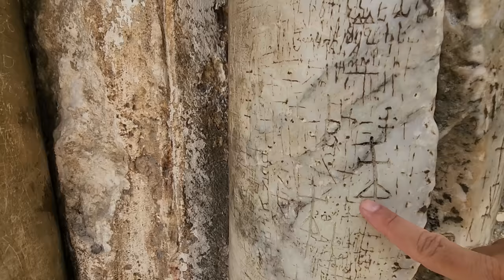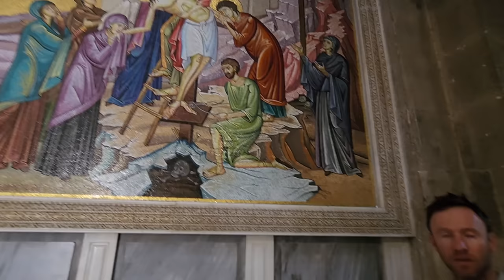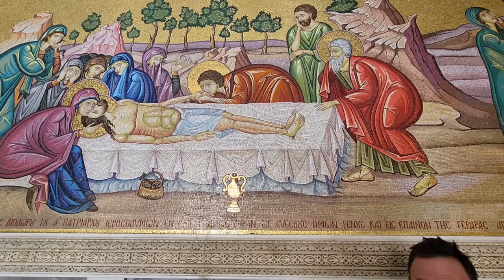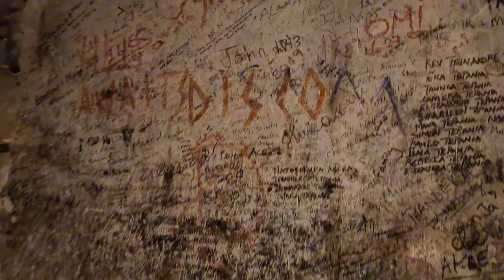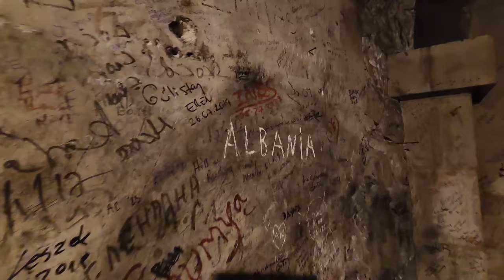The Church of the Holy Sepulchre in Jerusalem, where Jesus was crucified, is empty during the war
Information about the Church of the Holy Sepulchre itself will be provided after this announcement (Paul Gutekunst).

Zahi Shaked

The Church of the Holy Sepulchre is a church in the Christian Quarter of the Old City of Jerusalem. According to traditions dating back to the fourth century, it contains the two holiest sites in Christianity: the site where Jesus was crucified, at a place known as Calvary or Golgotha, and Jesus's empty tomb, where he is believed by Christians to have been buried and resurrected. After allegedly seeing a vision of a cross in the sky in 312, Constantine the Great converted to Christianity, signed the Edict of Milan legalising the religion, and sent his mother Helena to Jerusalem to look for Christ's tomb. With the help of Bishop of Caesarea Eusebius and Bishop of Jerusalem Macarius, three crosses were found near a tomb, leading the Romans to believe that they had found Calvary. Constantine ordered in about 326 that the temple to Jupiter/Venus be replaced by a church. After the temple was torn down and its ruins removed, the soil was removed from the cave, revealing a rock-cut tomb that Helena and Macarius identified as the burial site of Jesus. A shrine was built, enclosing the rock tomb walls within its own. In 327, Constantine and Helena separately commissioned the Church of the Nativity in Bethlehem to commemorate the birth of Jesus. The Church of the Holy Sepulchre was built as separate constructs over the two holy sites: the great basilica (the Martyrium visited by Egeria in the 380s), an enclosed colonnaded atrium (the Triportico) with the traditional site of Calvary in one corner, and across a courtyard, a rotunda called the Anastasis ("Resurrection"), where Helena and Macarius believed Jesus to have been buried. The church was consecrated on 13 September 335. Every year, the Eastern Orthodox Church celebrates the anniversary of the Dedication of the Temple of the Resurrection of Christ

My name is Zahi Shaked In 2000 I became a registered licensed tourist guide. My dedication in life is to pass on the ancient history of the Holy Land. Following upon many years of travel around the world, which was highlighted by a very exciting emotional and soul-searching meeting with the Dalai Lama, I realized that I had a mission. To pass on the history of the Holy Land, its religions, and in particular, the birth and development of Christianity. In order to fulfill this "calling" in the best way possible, I studied in depth, visited, and personally experienced each and every important site of the ancient Christians. I studied for and received my first bachelors degree in the ancient history of the Holy Land, and am presently completing my studies for my second degree.(Masters) Parralel to my studies, and in order to earn a living, I was employed for many years in advertising. What I learned there was how to attract the publics attention, generate and, increase interest, and assimilate information. All this I use as tools to describe, explain and deepen the interest in the sites that we visit. From my experience, I have learned that in this way, the Holy Land becomes more than just history, and that the large stones that we see scattered about in dissaray, join together one by one until they become - a Byzantine Church. This also happens when I lead a group of Pilgrims in the Steps of Jesus. We climb to the peak of Mount Precipice, "glide" over the land to the Sea of Galilee, land on the water, and "see" the miracle which enfolds before us. This is a many-faceted experience.